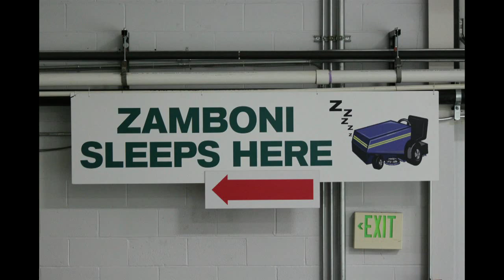Zamboni School at The Gardens Ice House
Zamboni School at The Gardens Ice House located in Laurel Maryland.